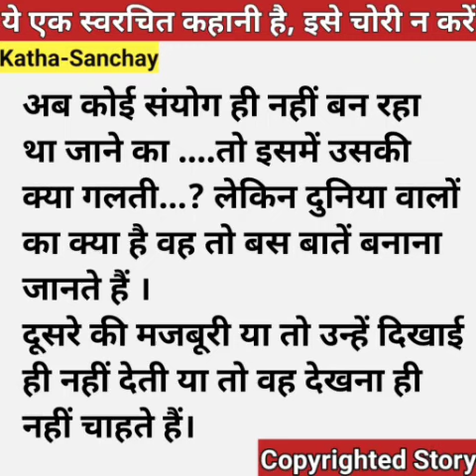Hindi story/Ye mayke kyo nahi jati/Emotionalstory/Hindikahani by Katha Sanchay